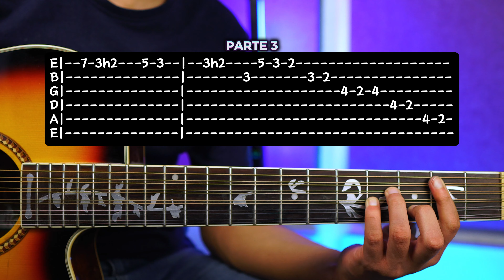Rosa Pastel Didiwinx - Tutorial Requinto I TABS en Guitarra I PDF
Rosa Pastel es un cover BUENISIMO interpretado por Didiwinx, es muy corta y FACIL, vamos a APRENDERLA.

CURSOS (GUITARRA, REQUINTO, BAJO ELECTRICO, BAJOLOCHE)
Link directo a mi nuevo curso online, estaríamos contentos de que fueras nuestro alumno😁:

rosa pastel didiwinx tutorial guitarra acordes requinto tabs explicado
rosa pastel tutorial
rosa pastel acordes
rosa pastel requinto
rosa pastel guitarra
rosa pastel letra
rosa pastel rasgueo
rosa pastel didiwinx letra
rosa pastel didiwinx tutorial
rosa pastel didiwinx guitarra
rosa pastel didiwinx acordes
rosa pastel didiwinx requinto
didiwinx letra
didiwinx tutorial
didiwinx guitarra
didiwinx acordes
didiwinx requinto
didiwinx
efecto sr
ismael cm
adrian l santos
calle 24
como tocar
como tocar rosa pastel
como tocar guitarra
natanael cano
yahir saldivar
oscar maydon
requinto
rasgueo
guitarra
acordes
adornos
peso pluma
xavi
luis r conriquez
junior h
gabito ballesteros
la diabla
la victima
poco a poco
sin pagar renta